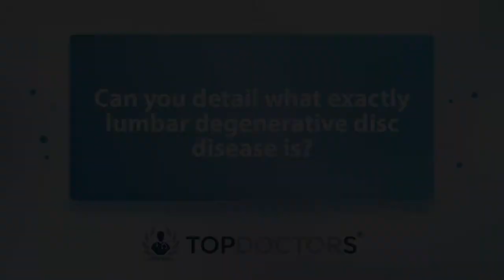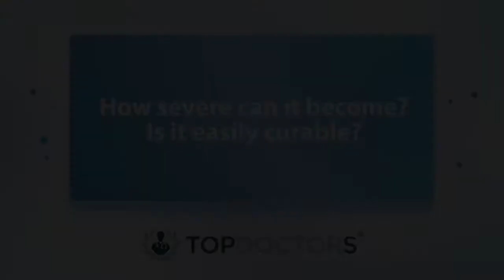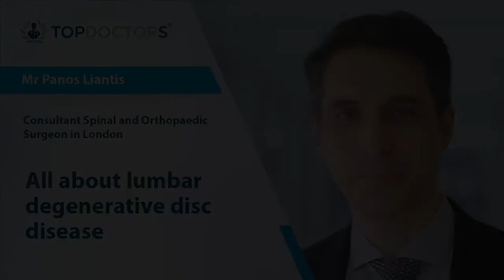All about lumbar degenerative disc disease - Online interview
“The discs between which are between the vertebral bodies get dehydrated and as a result of that [there is] inflammation which produces pain.”

Renowned consultant spinal and orthopaedic surgeon, Mr Panos Liantis explains shares his expertise on the condition lumbar degenerative disc disease, where wear and tear on the lower back’s spinal discs results in pain. The London-based consultant outlines the symptoms, risk factors, severity, and curability. He also explains when surgery may be needed.

00:00 Can you detail what exactly lumbar degenerative disc disease is?
00:40 What are the main symptoms and causes of this condition?
01:41 What are the risk factors that are leading to lumbar degenerative disc disease?
02:31 How severe can it become? Is it easily curable?
03:40 When is surgery required?